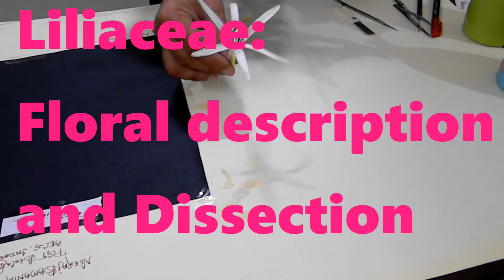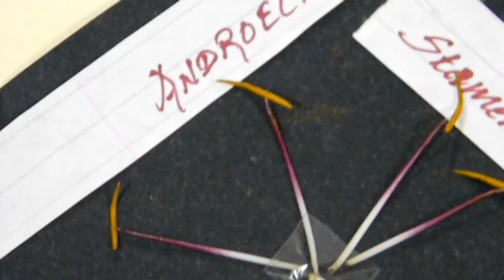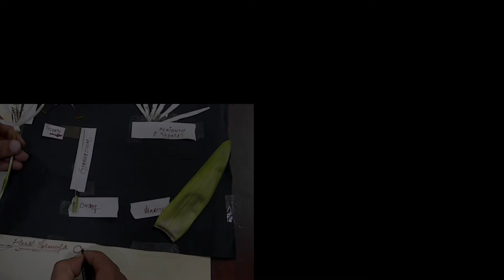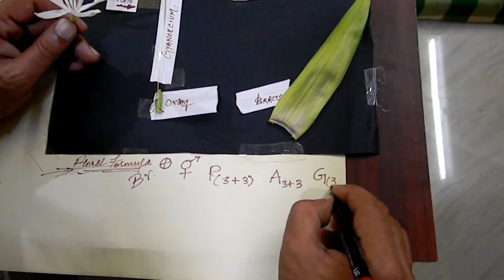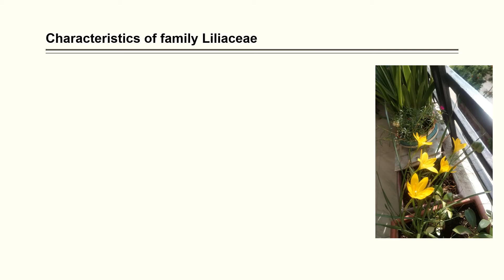FAMILY LILIACEAE_ description by Neeraj Bamania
Family Liliaceae description for under K12 students and Dissection of ovary.